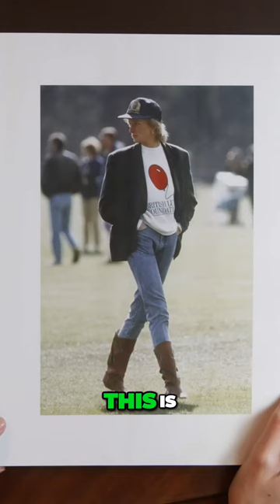Dianas Iconic 90s Style Cowboy Boots Baseball Caps and Breaking Royal Fashion Rules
This is what I think we think of when we think of Diana in the 90s The cowboy boots are incredible We had these remade I was obsessed with them She was probably the first royal to ever wear a baseball cap in public Just to see a royal off duty and make it so cool I think it's so much the sense that she made all the choices herself that she sort of wakes up in the morning and she says this is what I'm going to wear today and I don't really care if it's not allowed The British Lung Foundation and actually a few of those organisations remade them for us which I found very moving actually She was obviously good at hats and the leather gloves